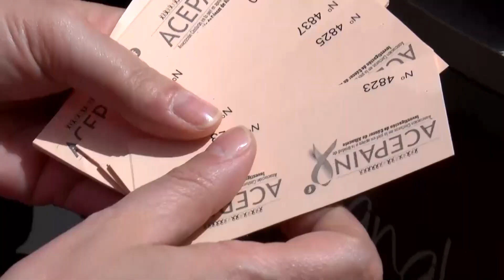Comer jamón por una buena causa